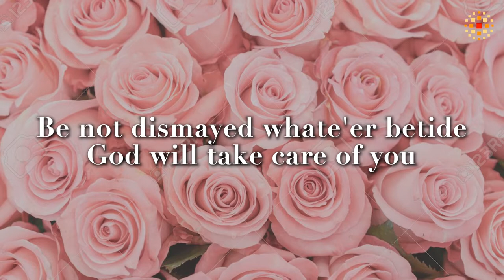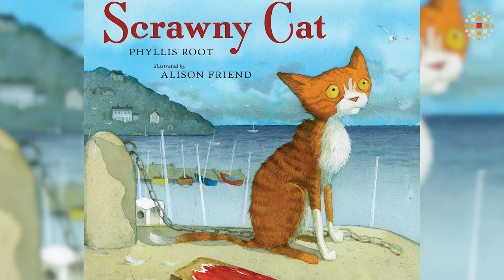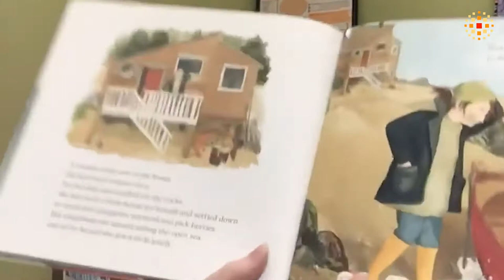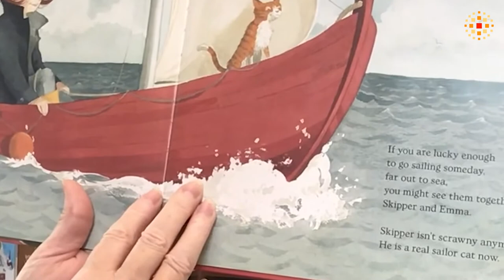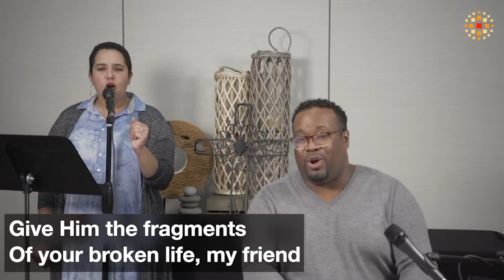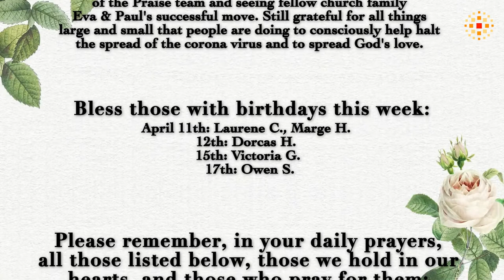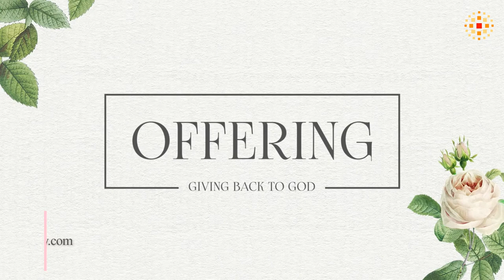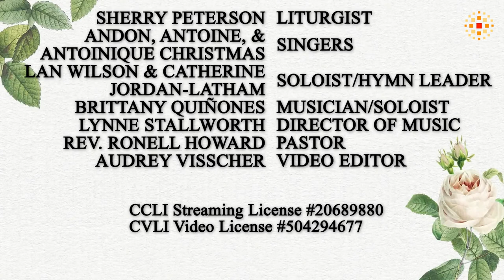11 April 2021 Worship Service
I See You: Hearing Other Voices
Mark 10:46-52
Rev. Ronell Howard
We can be so busy on our mission, that we stop listening. Yet, as Christians, we cannot fully engage in our mission without taking the time to hear the voices on the side of the road.

If you are someone you love, suffer from addiction or trauma as a result of sexual assault or abuse, know that you are not alone. Here are some resources for care and tips for talking to children and teens about these issues.

SAMHSA National Helpline to find substance use treatment and information: 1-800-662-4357